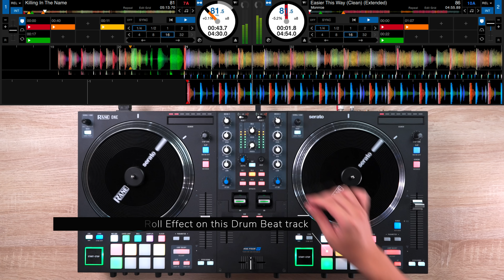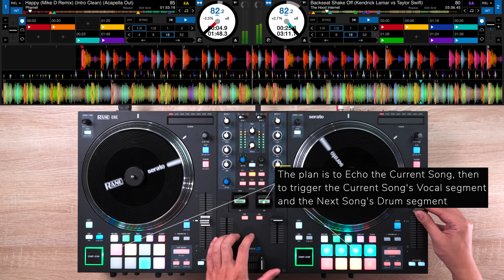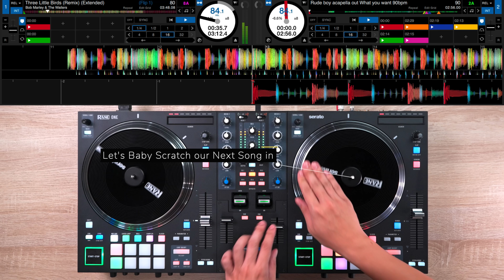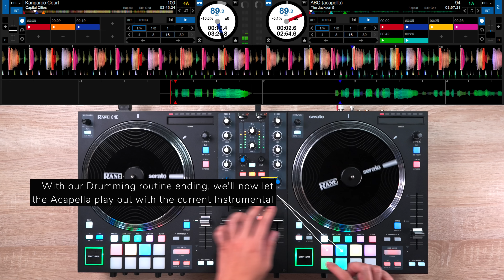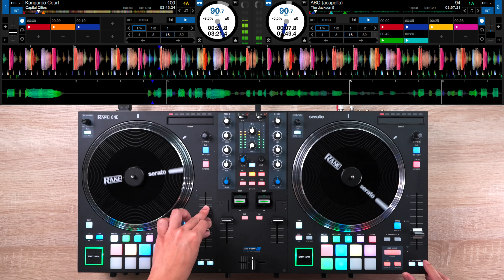Pro DJ Mixes 9 Genres in 5 Minutes!!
⚡️Gear in the video:

🎹 Get Mixed in Key 11 at a Huge Discount!

⭐️Be a Member and Download ALL My DJ Edits for Free!

Best Serato DJ Controller Under $250
All the Equipment I Use for DJing and Youtube

⏳Timestamps:

This Mix With Me is by Roy de Borja!